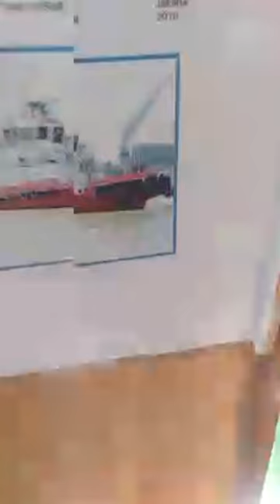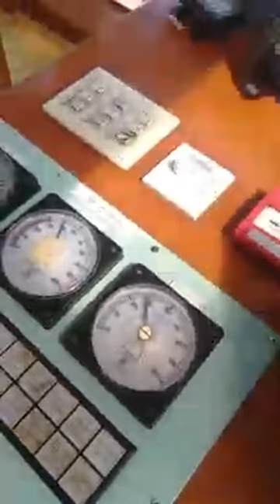Proses Sandar Mt.raka Surya Di Benoa Bali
Like come.subhcribe